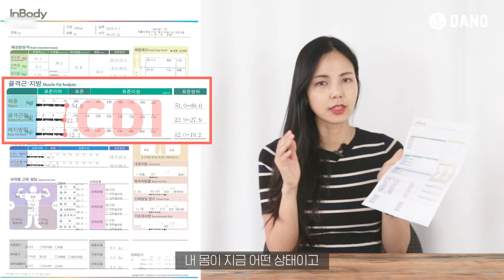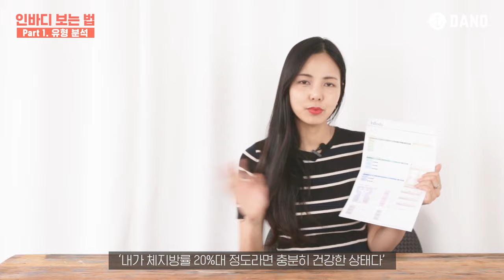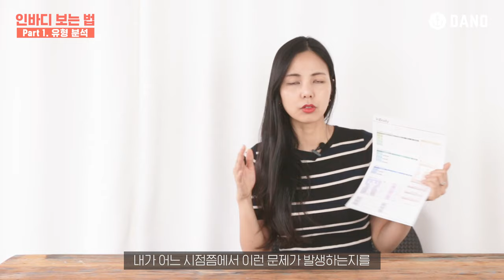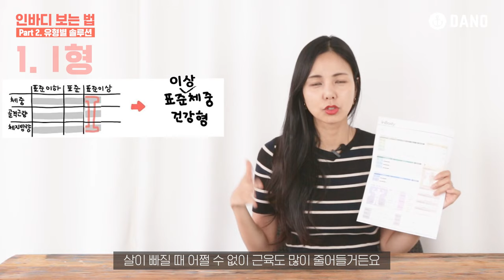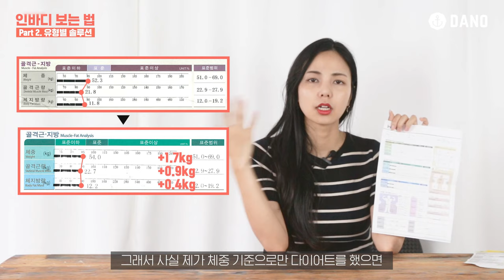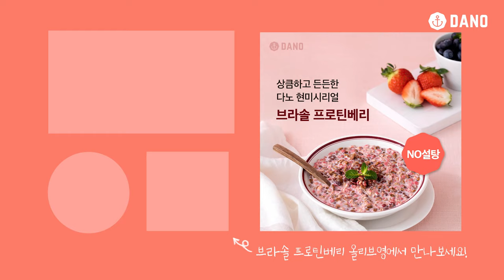근육형? 지방형? 인바디로 내 유형 체크하고, 다이어트 방법 알아봐요!ㅣ다노티비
오늘은! 체중계 말고도 내 현재 몸 상태를 체크해볼 수 있는
인바디 보는 법과 인바디에 따른 각각의 유형을 알아보려고 해요!
'나는 지금 근육형? 지방형?' 어떤 유형인지 파악하고,
각 유형에 따른 다이어트 방법까지 알아볼까요? :)

그리고 제가 6년 전에 측정했던 저의 인바디와
지금 현재 상태를 인바디로 측정해봤는데요.
체중계 숫자에만 의지하지 않아야 하는 이유가
너무나 명확하게 인바디 측정표에 그대로 드러나더라고요 *_*
그 이유는 영상에서 꼬옥 확인해주세요💖

*다노블리 필수 체크사항*
영상 마지막에 인바디, 체중계 말고도
스트레스 받지 않고, 눈바디를 체크하면서
건강한 다이어트, 습관성형을 이어나갈 수 있는 방법, 기준도 담아봤답니다아 :)

▷goo.gl/nCCD5d